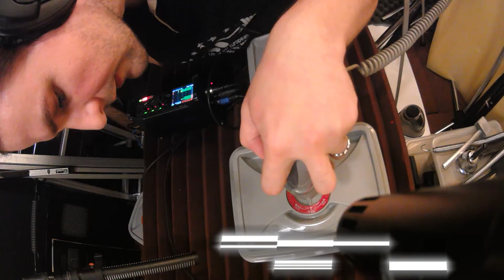Julibrary Day 11 Slow Mo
July recordings day 11- If you scream inside a sealed Air Vacuum Food Container, nobody can hear you, not even with a lavalier mic inside! Lots of fun with this today, got some great extended frequency air release sounds at 192kHz! This is a new edit of the video to include multi-mic perspectives and slow motion!